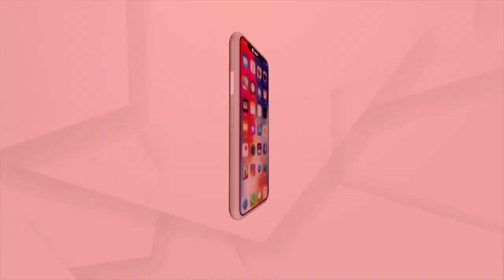Bhadrak Administration digs ponds on pasture land, Villagers oppose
Villagers of Dhamnagar block opposed the digging of a pond on pasture land by the Bhadrak administration.